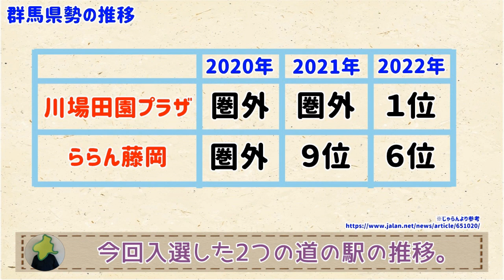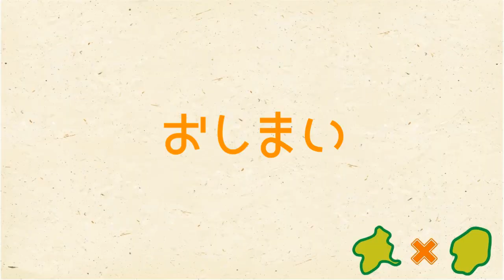【じゃらんが発表！】群馬の道の駅が日本一に！？【群馬と栃木の「おとなり劇場」】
あの群馬の道の駅が全国で１位になった！！すごい！すごすぎる！